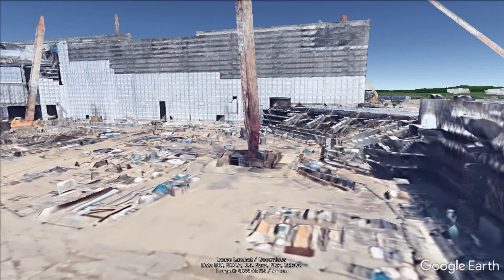エスコンフィールド北海道 建設中 ~ファイターズ 新本拠地~【空から見る野球場 by Google Earth】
2023年3月開場予定の「エスコンフィールド北海道 / ES CON FIELD HOKKAIDO」。プロ野球 パ・リーグ 北海道日本ハムファイターズ新本拠地です。Google Earthにある建設中画像を用い様々な視点で飛んでみます。
球場完成後には見れなくなるため、デジタルアーカイブスとしても記録しておきます。